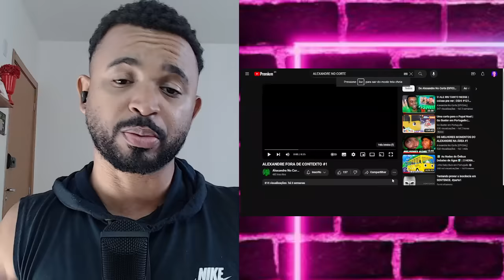ALEXANDRE FORA DE CONTEXTO #1 @AlexandreNoCorte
💻 Configurações do meu PC:

Processador: Fx 8320e
Mobo: Ga970 USB3
GPU: GTX 1660 Super GDDR6